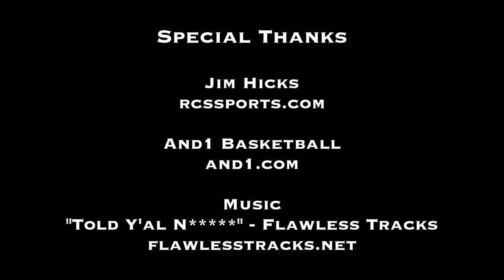Future Texas Longhorn Kerwin Roach IS THE MOST UNDERRATED PLAYER IN THE COUNTRY!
Kerwin Roach 6'4/G
- 2014 "Rucker On Wood"
- Texas Longhorn Signee
- Houston Rockstarz (17U)
- North Shore High School (2015)

TakeMyTalent.com